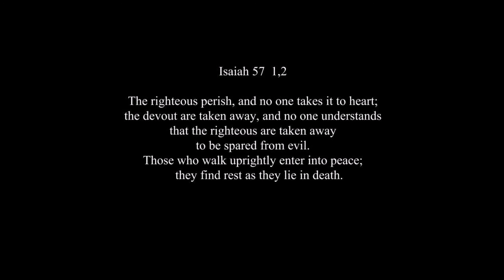Gone, A Tribute to Nolan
Gone, A Tribute to Nolan, Written by Jackson Meyer
Performed by Jackson Meyer and John Godino.